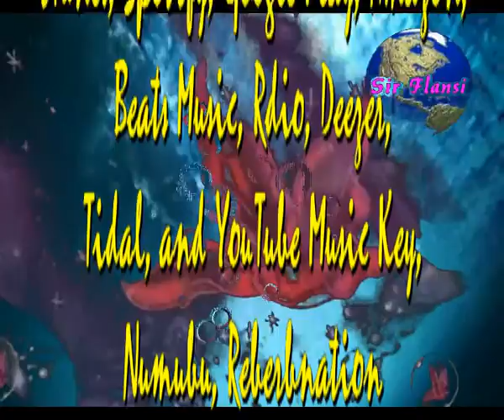Hoy voy a verte